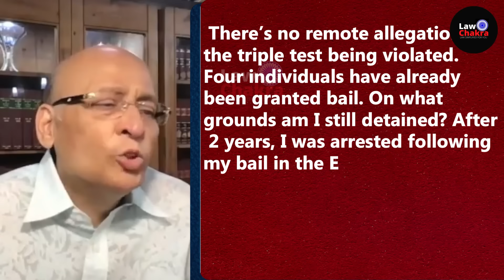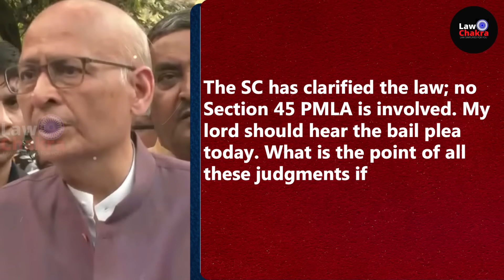Kejriwal Is Not Terrorist! Singhvi Tells HC, Slam CBI